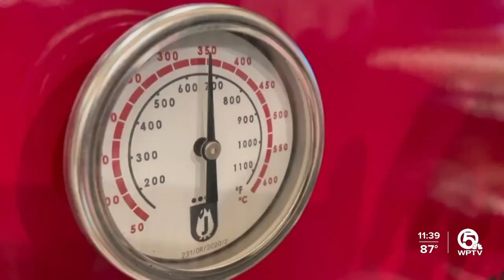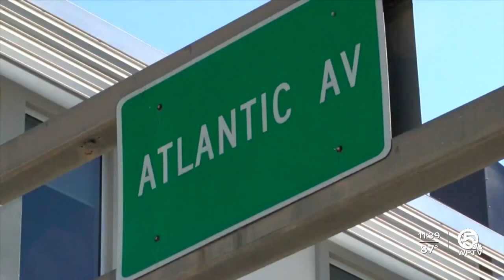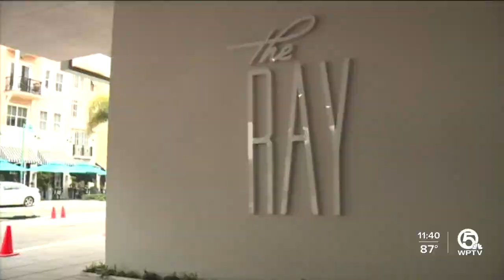The Ray hotel opens in Delray Beach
The Ray is now open for hotel guests in downtown Delray Beach. The boutique hotel is located on Northeast Second Avenue, a few blocks north of Atlantic Avenue in the Pineapple Grove neighborhood, just one mile from the ocean.